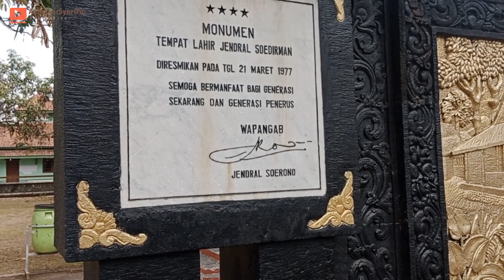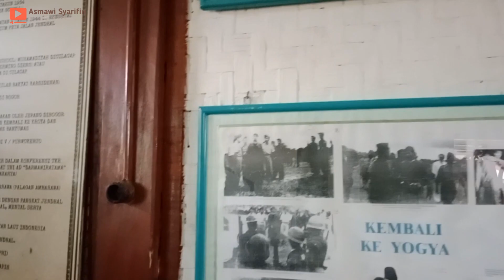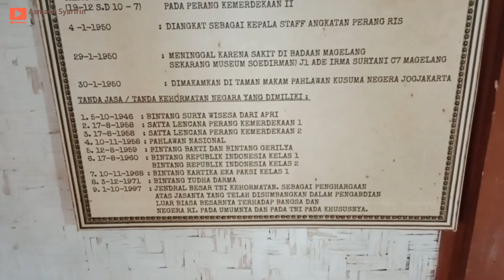di rumah ini Jend.Soedirman dilahirkan , Desa Bantarbarang - Rembang - Purbalingga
Monumen Tempat Lahir Jenderal Soedirman terletak di Desa Bantarbarang Kecamatan Rembang Kabupaten Purbalingga.